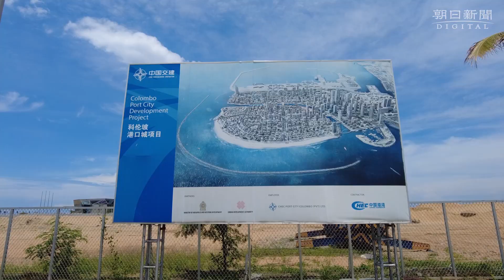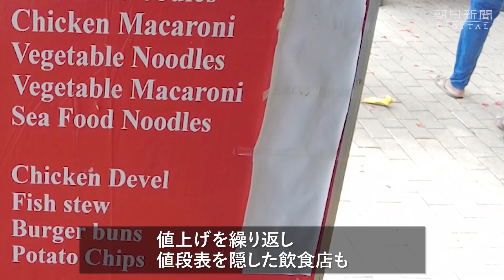「薄氷の上に立っていた」スリランカ 生活苦にもがく市民の怒り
経済危機 が深刻化している スリランカ は近年、他国からの借金を重ね、経済発展優先の政策を進めてきた。ところが、コロナ禍などもあって観光業が低迷し、外貨が不足。輸入に頼っていた燃料が十分に買えなくなり、１日最大約１０時間もの停電を引き起こした。料理用のガスや食品価格も値上げが続き、値段表を隠す飲食店も出てきた。最大都市のコロンボでは、４月上旬から連日のように政府に対する抗議デモが行われ、５月９日にはマヒンダ・ラジャパクサ首相が辞任に追い込まれた。